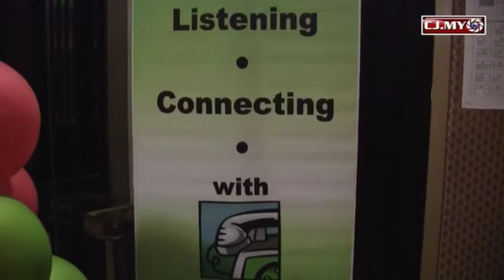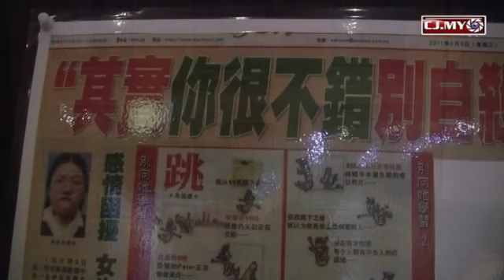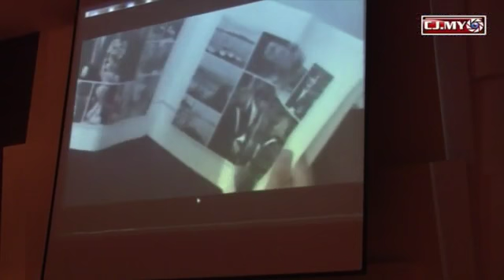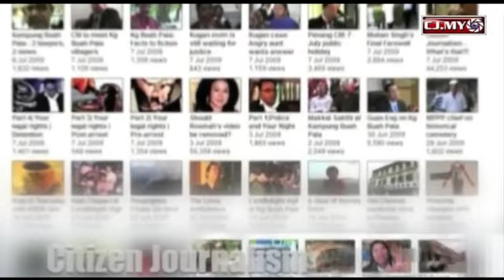Befrienders Johor Bahru's 5th Anniversary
9 September 2011

The Befrienders Johor Bahru celebrated its 5th Anniversary alongside with their Fund Raising Dinner, with a party themed Hawaii 0-5.

They were joined by fellow volunteers from Befrienders Centres in Kuala Lumpur, Malacca, Ipoh, Seremban, Penang and Kota Kinabalu.

The Befrienders Society provides phone emotional support, and also conducts awareness and public events.

The event was organised in conjunction with World Suicide Prevention Day on September 10, this year theme being "Preventing Suicide in Multicultural Societies".

Guest-of-honour for the event, member of parliament Datuk Shahrir Abdul Samad pledged an annual grant of RM3,000 towards Befrienders Johor Bahru.

Among the highlights of the evening were a bellydancing performance, a martial arts performance, by the Win Long Taekwondo Club, and an energetic performance by a Michael Jackson impersonator.

Video by: Christine Leong, Citizen Journalists Malaysia